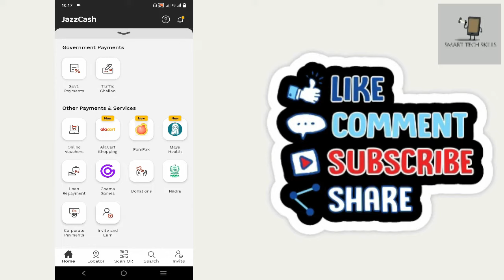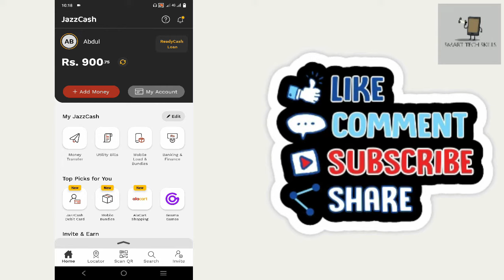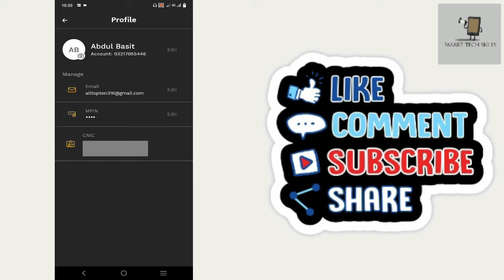How to Update Email on Jazzcash Account | How to Add and Change Email in JazzCash Account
In this video, i will tell you How to Update Email on Jazzcash Account | How to Add and Change Email in JazzCash Account